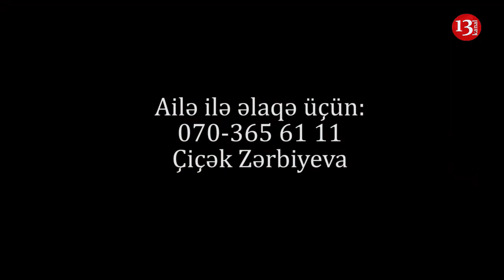"3 ay vaxtımız qalıb, YALVARIRAM GÖZÜ YAŞLI QOYMAYIN MƏNİ"-ANANIN FƏRYADI